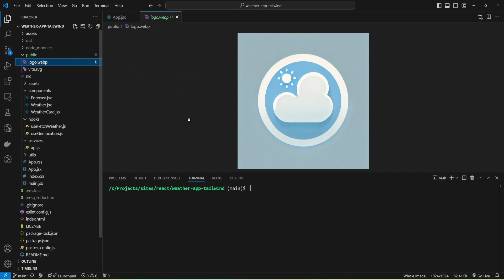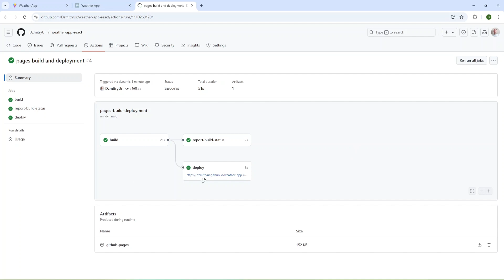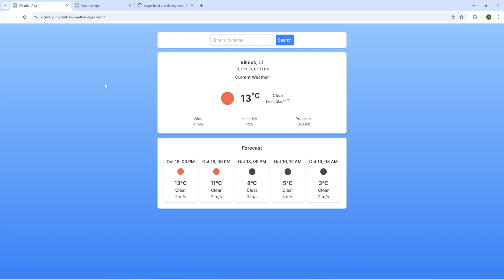How to change default Favicon in a React App created with Vite?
Learn how to change the standard favicon in a React app created with Vite. A favicon is a small icon that appears in the browser tab, and customizing it is a simple but important step to personalize your app and give it a professional look.